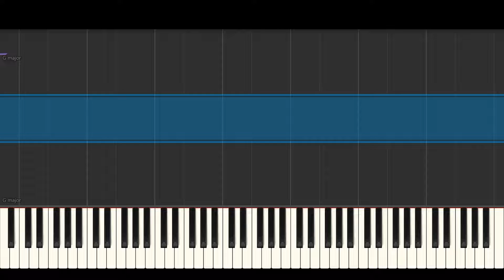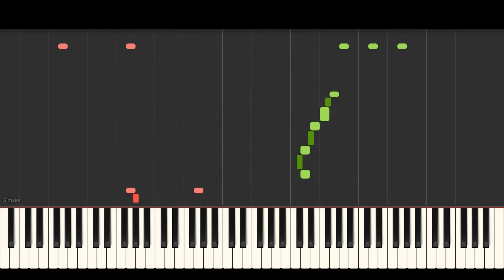(How To Play) Orange Colored Sky - Nat King Cole - Piano Tutorial + Sheet Music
(How To Play) Another great Synthesia tutorial that will help you learn my YouTube upload of Orange Colored Sky by Nat King Cole. This is a great standard and starts out slow, and then swings. If you read music, the sheet music is also available so you can follow along with this tutorial, and you can also watch my performance of the song.

❤️ A special thank you to Piano Distributors of Florida, Inc for their continued support and for supplying to me a Yamaha Pianos.